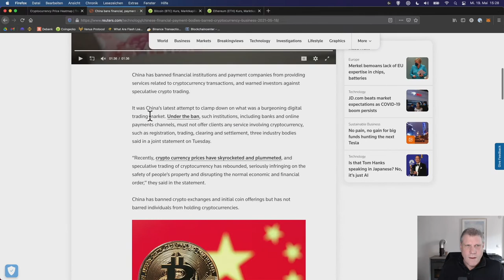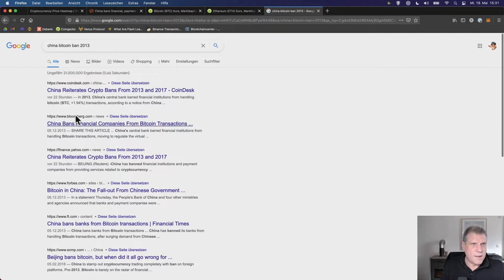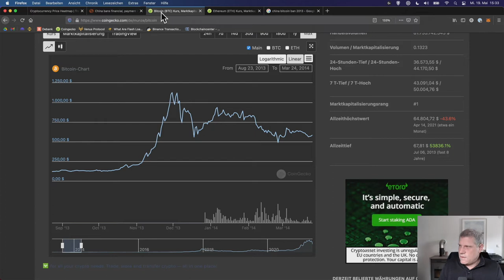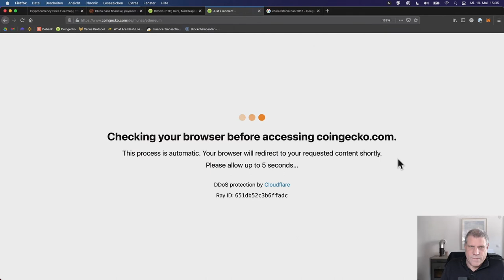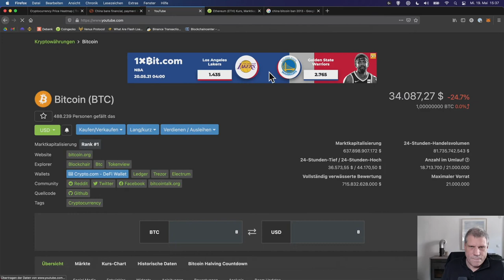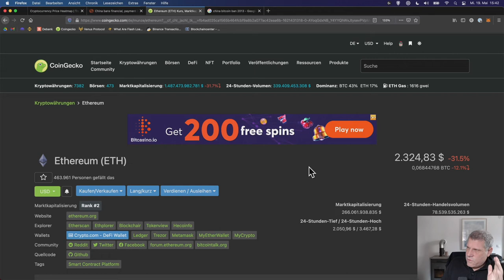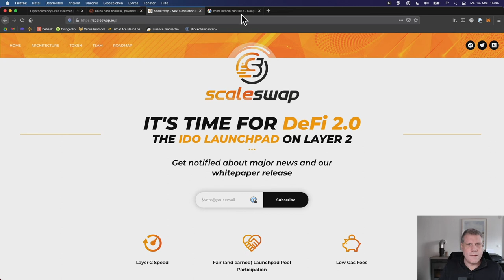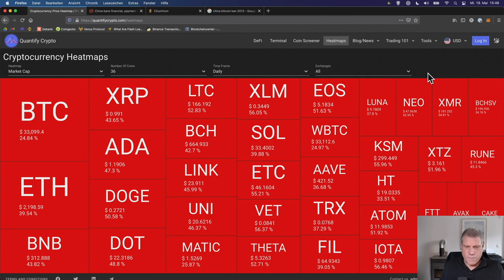16: PANIK bei Krypto!!! NICHT VERKAUFEN, LIKE DRÜCKEN!!!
Ohne Worte!!!

NICHT VERKAUFEN, LIKEN!!! :-)